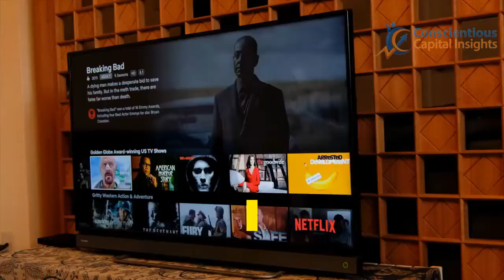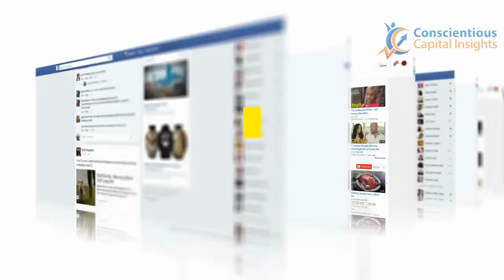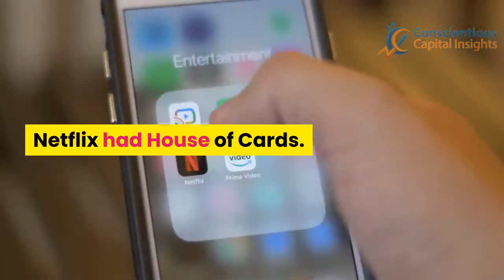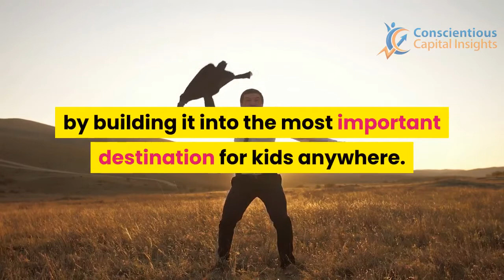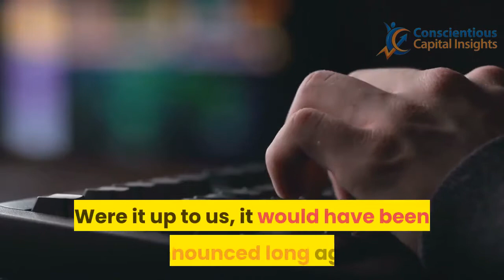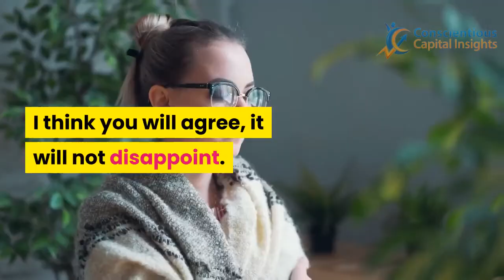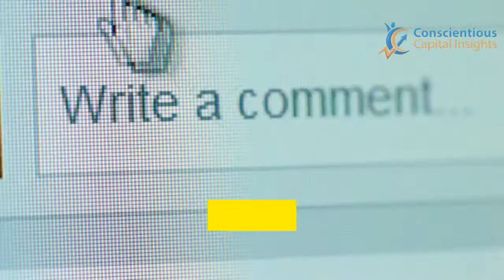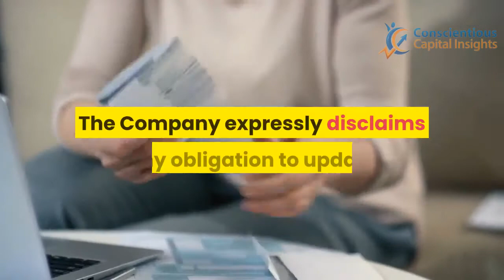Marvel Studios Genius Brands Announcement to be March 30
Stocks

1. Trade Money ATM publishes newsletters, trading, training and educational products related to various markets (collectively and hereinafter referred to as the “Programs”) that are offered for a fee to the general public (fee paying persons hereinafter referred to as “Subscribers”).

2. Trade Money ATM is a research publishing firm utilizing the publisher’s exception to the definition of an “investment adviser” in the Investment Advisers Act of 1940. None of the Programs or any other form of communication delivered or created by Trade Money ATM provides individual, customized investment advice. The Programs are intended to supplement your own research and analysis. The information published is based on the opinions, statistical and financial data and independent research of Trade Money ATM. Trade Money ATM’s Programs do not reflect the views or opinions of any employee, officer or representative of Trade Money ATM.

3. Trade Money ATM publishes information regarding stocks, options, ETFs, and currencies (“Financial Products”). However, the information in our Programs is not customized or personalized to any particular risk profile or tolerance. Nor is the information published by Trade Money ATM a customized or personalized recommendation to buy, sell, hold, or invest in particular Financial Products. Subscribers will need to depend on their own trading and investing skills in order to handle problematic situations that may arise, including consultation with their own brokers and financial advisors as they deem appropriate.

4. Trade Money ATM, its employees, officers and representatives are not responsible for any errors or omissions in any of Trade Money ATM’s newsletters or Programs. Any commentary, analysis, and opinions represent the views of Trade Money ATM, and are subject to change at any time without prior notice. The information provided in the Programs contains material which is obtained from sources which Trade Money ATM believes to be reliable. Although Trade Money ATM believes the information to be reliable, Trade Money ATM has not independently verified or otherwise investigated such information. As a result, Trade Money ATM does not guarantee the accuracy or completeness of any such information. Trade Money ATM’s Programs are not a solicitation or offer to buy or sell any Financial Products.

1. You may lose money trading and investing. Trading and investing in securities, ETFs, options, equities, and foreign currencies is always risky. For that reason, you should trade or invest only “risk capital” – money you can afford to lose.